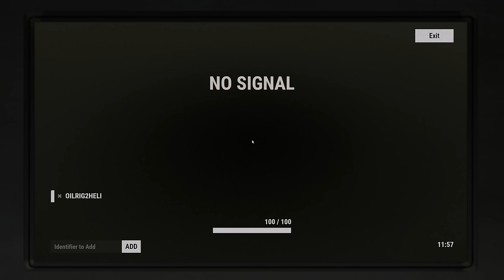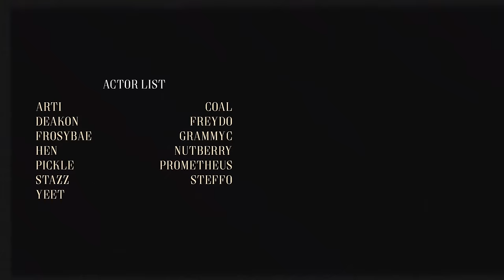Solo Rust Movie | Highway to Revenge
I Hope You Enjoy This Solo Rust Movie!
It helps the channel grow! Make sure to watch all the way through the video to get the full story. If you liked this video let me know by leaving a like (or dislike) and comment about what you liked! I promise my content will only get better!

Rust Hours at upload: 10,397
Special Credit to those who helped act in this movie :

Fain : "qwerty"
Coal : "Am I getting paid yet?"
prometheus : “im banned on rust gg”
Deakon : "pickle sucks"
Pickle :  @pickleRust73
Hen : @HenRust
nutberry : @nutberry69
Stazz : @stazzrust0
Arti : @arti-rust
yeet : @Yeetan
steffo : N/A
Grammyc : N/A

Thank you guys for the help!